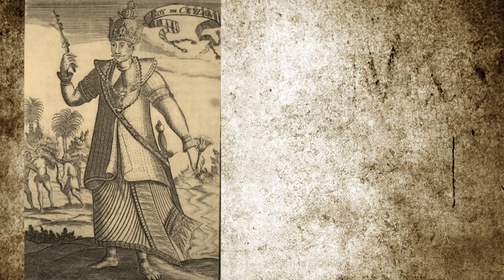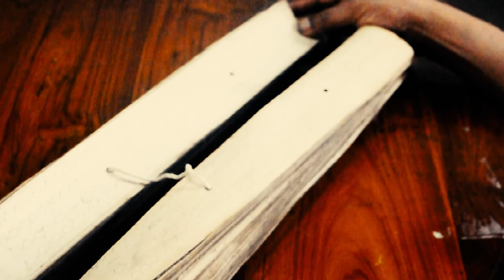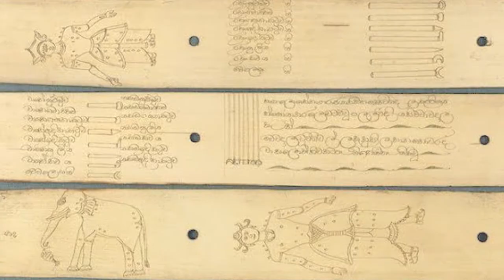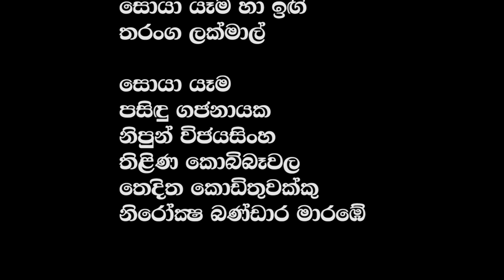Chamathka Kaveen Bandara- Short Film" " " කෙටි චිත්‍රපටය"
අතීතන සොයා ගිය ගමනක පිය සටහන්.
වැලිවිට ශ්‍රී සරණංකර හිමියන් විසින් ආරම්භ කල ප්‍රථම පිරිවෙන සොයා ගිය ගමනක කාච සටහන්.